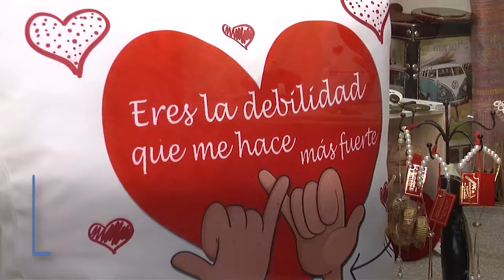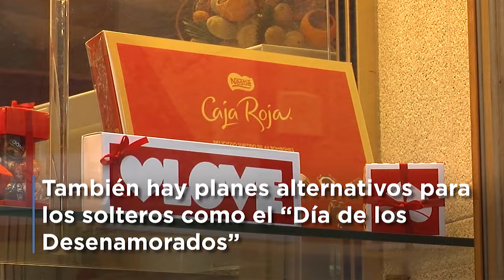¿Preparados para San Valentín?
Corazones rojos, flores y bombones inundan los escaparates de las tiendas de Santiago
Son muchos los hoteles que ofrecen planes románticos para el Día de los Enamorados
Pero…¿Nos gusta celebrar San Valentín? Preguntamos en la calle y hablamos con Grace Castro, de ONyVÁ que organiza una velada muy especial para esos solteros que buscan su media naranja.